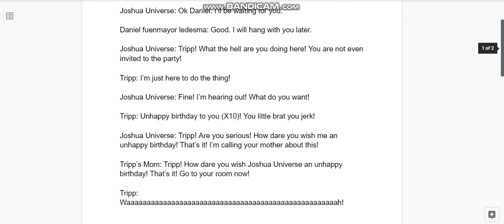Tripp wishes Joshua universe an unhappy birthday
Requested by Joshua Universe

Upcoming videos:
Ert200Ert, Shadowlover3800, and Catlovertori's First Day at Springfield Elementary (Next Video)
Eduardo (FHFIF), Lisa Simpson, Bart Simpson, And Milhouse Van Houten Gets Rainbow Cards
Inazuma Eleven GO Protagonists Get the Gold cards
The Simpson Family get the Rainbow cards
Eduardo (FHFIF) Gives Lisa Simpson And Bart Simpson Gifts
Ben and Numbuh 3 Gets the Special cards
and More